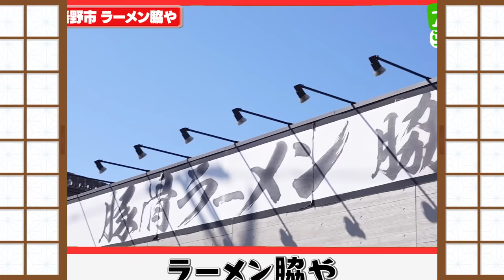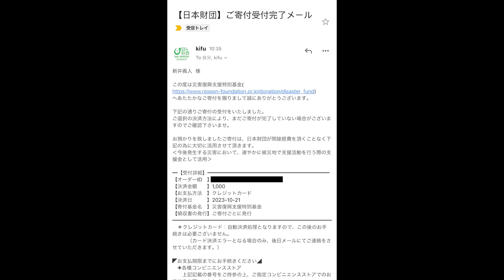【大食い】爆盛り汁なし二郎系チャレンジメニューに全力で挑んだ結果凄い事にw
ラーメン脇や
神奈川県秦野市南矢名2-26-27

今回は濃厚豚骨ラーメンを提供するお店が８周年記念にデカ盛りを販売予定とのことで全力挑戦！

でもそんな事どうでも良いぐらい普通のラーメンが最高だった←